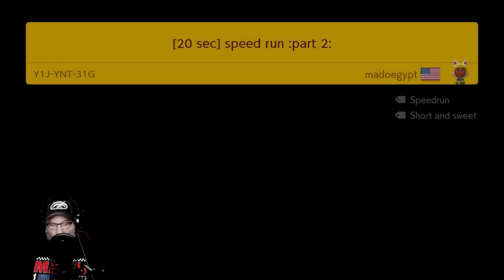SMM 2 Search For Redemption 5/4/21 Run 2